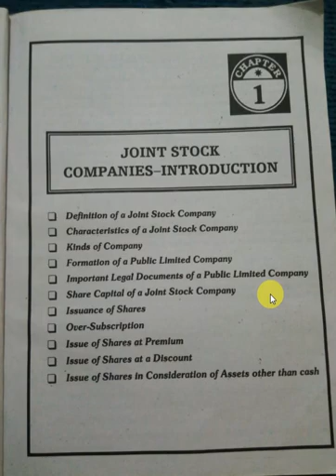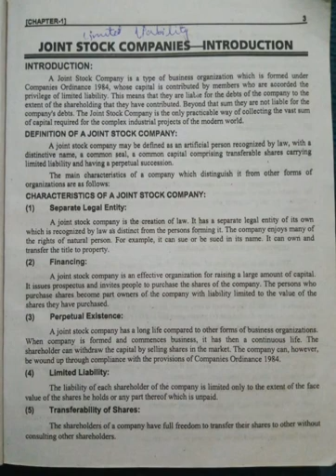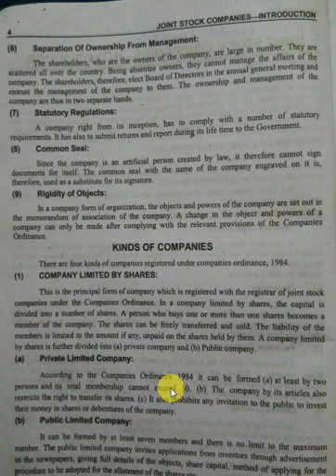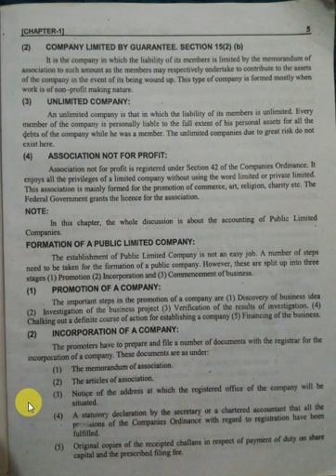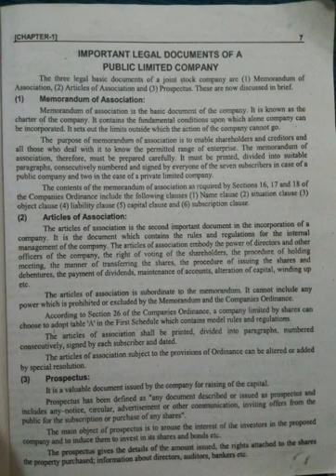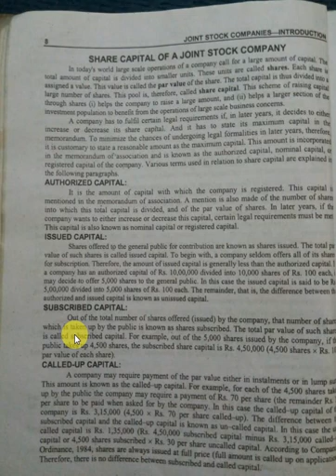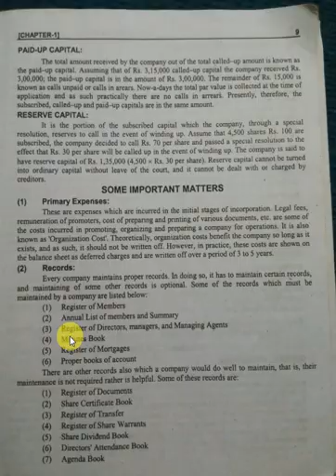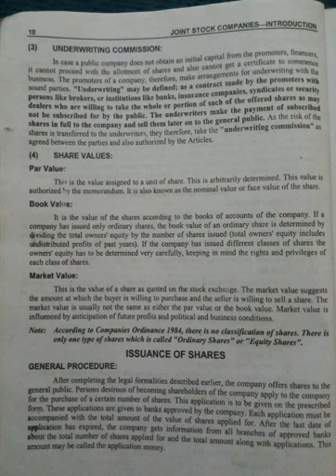Lecture 1 : Joint Stock Company : B.com : Advance Accounting : PU : Mentorz Life Changers : Sir Sami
In this video Students of B.com part 2 can learn Company promotion, Incorporation, Registration. they also can learn kinds of company, value of shares.